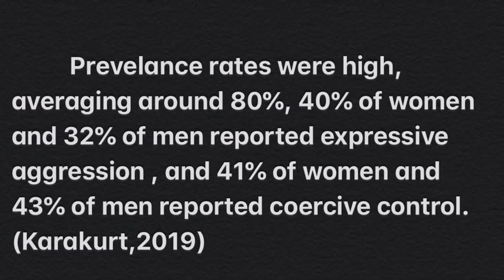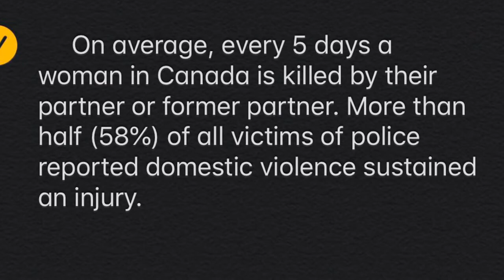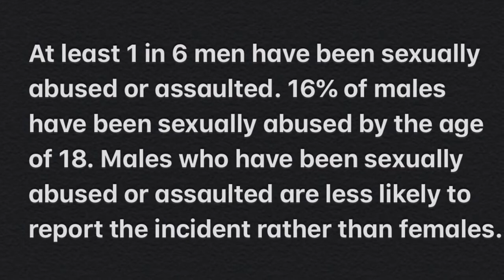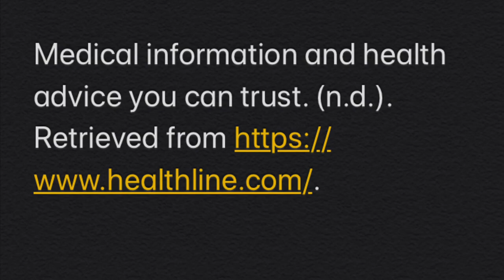Domestic Abuse PSA St. marcellinus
Challenge and Change Project